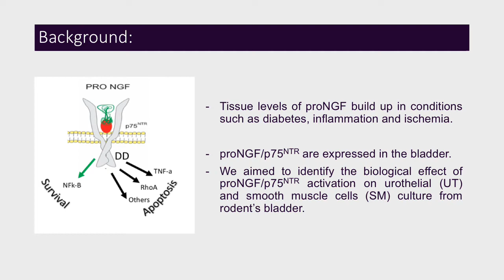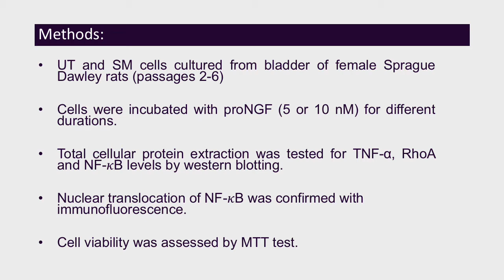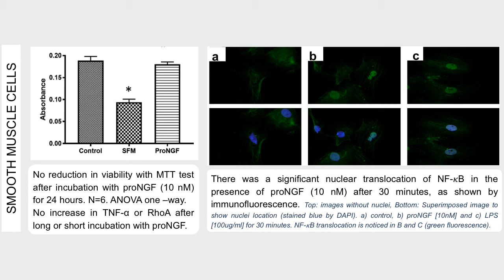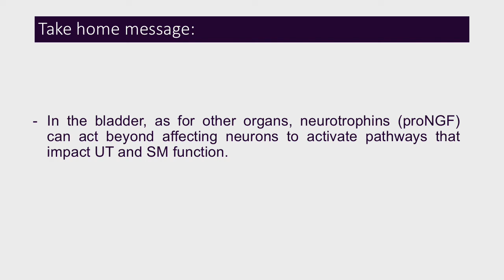#369 NERVE GROWTH FACTOR PRECURSOR (PRONGF) EXERTS DIFFERENT BIOLOGICAL ACTIONS ON UROTHELIAL AN...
NERVE GROWTH FACTOR PRECURSOR (PRONGF) EXERTS DIFFERENT BIOLOGICAL ACTIONS ON UROTHELIAL AND SMOOTH MUSCLE CELLS OF RODENTS BLADDERS.

Mossa A1, Cammisotto P2, Campeau L3

1. McGill University, 2. Lady Davis Institute, 3. Jewish General Hospital, McGill University

The nerve growth factor precursor (proNGF) activates p75NTR receptor and promotes cell death and degeneration in different tissues. Tissue levels of proNGF build up in conditions such as diabetes, inflammation and ischemia. Given that proNGF and p75NTR are expressed in different layers of the bladder, we aimed to identify the biological effect of proNGF/p75NTR activation on urothelial (UT) and smooth muscle (SM) cells of rodents’ bladder.